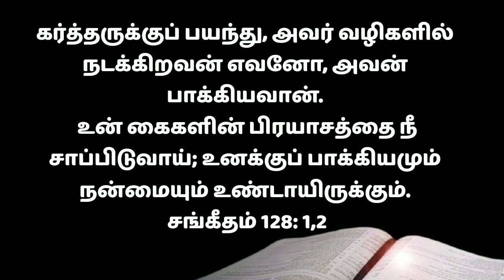today bible verse in tamil/today promise word/today blessing word/today bible words in tamil 2/4/22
Welcome to Devan Aruliya Appam Ministry Channel 🙏🙏🙏

In this video we meditate on today's Bible Promise Word in Tamil Explanation Listen to live a blessed life and share it with others

todaybibleverseintamil todaybibleverse todaysbibleverseintamil todaysbibleverse todaybiblewordsintamil todaybiblewords todaysbiblewordsintamil todaysbiblewords todaypromisewordintamil todaypromiseword todaypromise todayspromise todayjesuswordsintamil todayjesuswords todayblessingwordintamil todayblessingword tamilbible tamilbibleverse tamilbiblewords tamilbibletoday bible bibleversetodayintamil bibleversetoday biblewordsintamil bibleverse bibleverses bibleversetamil todaysverses | 2/4/22